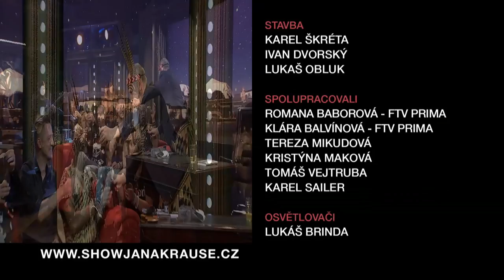3. Frank Tomas Grapl - Show Jana Krause 13. 12. 2017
Hosté: Moderátorka Kateřina Kristelová a fotbalista Tomáš Řepka, zpěvák Ondřej Ruml a Maor z Moravy Frank Tomas Grapl.